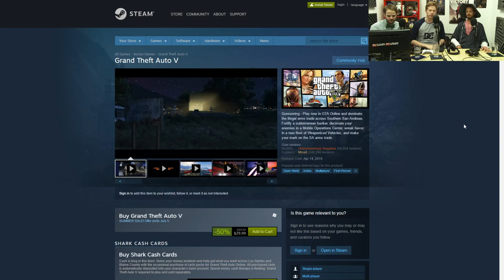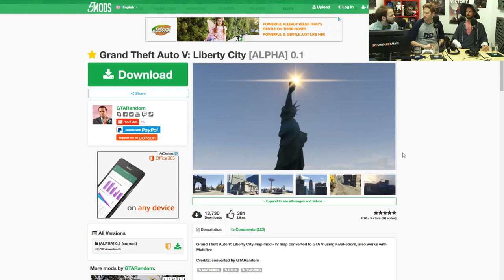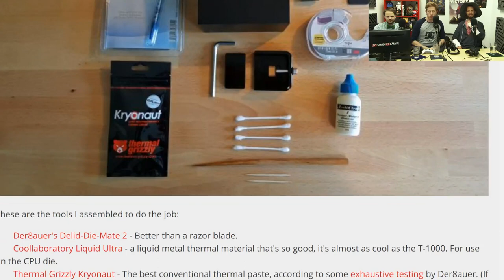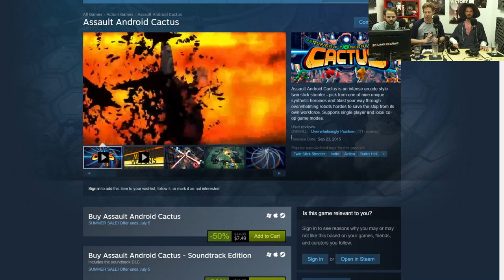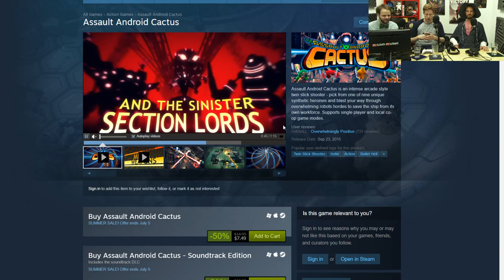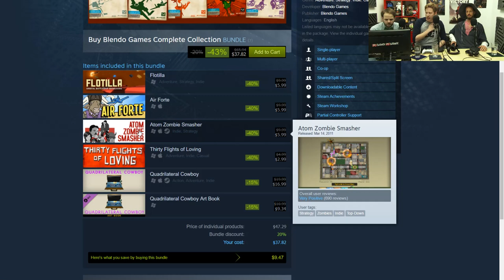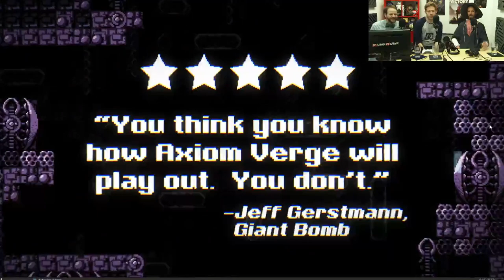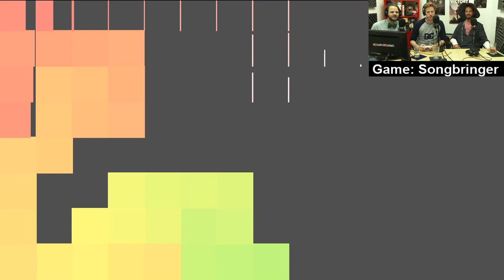The PC Gamer Show - Steam Summer Sale and a special guest from Songbringer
The PC Gamer Show is our weekly livestreamed podcast, airing every Wednesday at 1pm Pacific on Twitch. This is the full episode from Wednesday, June 28th, 2017.

This week we're joined by a special guest, Nathanael Weiss, creator of Songbringer! He'll be showing off an early look at the game live on the show with us.

We'll also be talking about some hot deals from the Steam Summer Sale, some more GTA 5 modding news, and lots more—including our usual Twitch chat Q&A!

00:02:37 — We discuss recent news, including more modding and aliens!
00:21:10 — Wes talks about delidding his CPU.
00:31:26 — A ton of games are on sale on Steam, and we breakdown our top picks.
00:54:35 — We do a live demo of Songbringer and take your questions from Twitch chat.